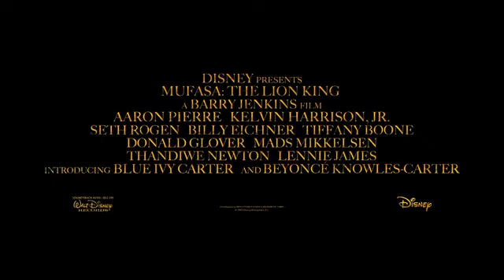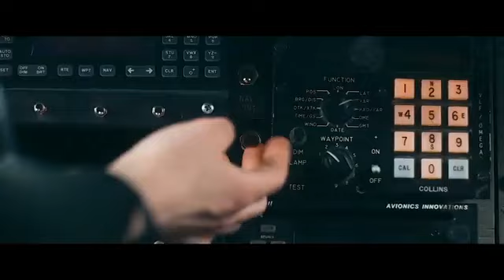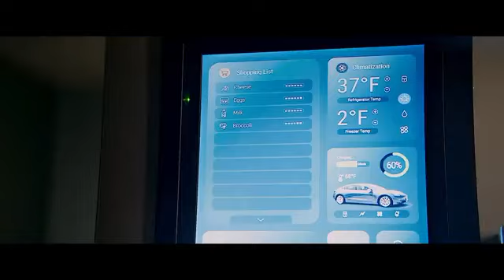NEW_MOVIE_TRAILERS_2024__Action____4K_ULTRA_HD(480p)